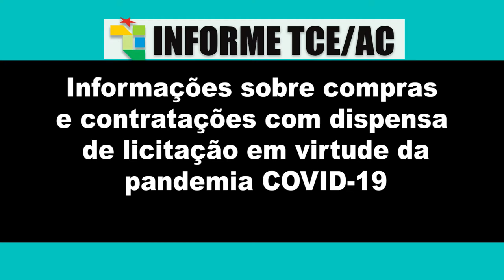VÍDEO 03 INFORME TCE/AC